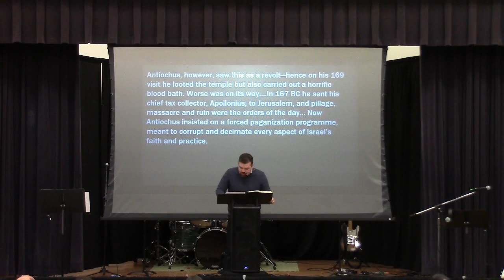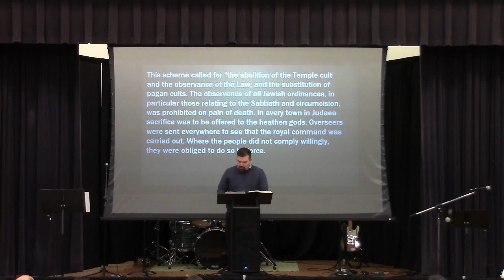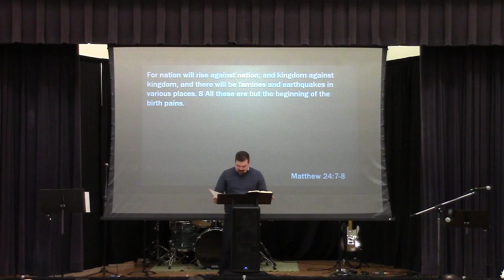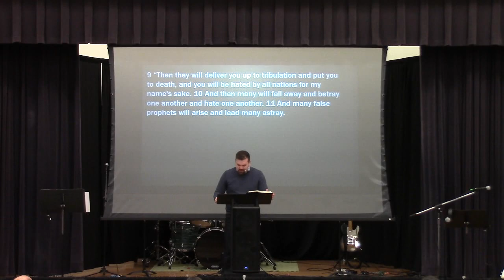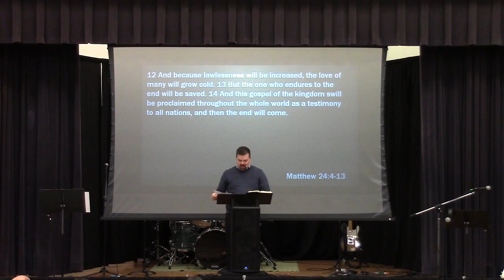Divine Map for a Difficult Road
What's the map? Be a true saint who clings to Jesus. Daniel 8 was written so that God's people would not be surprised and cling to their Lord in spite of the persecution. Watch and pray that you will not give in to temptation in the day of persecution.